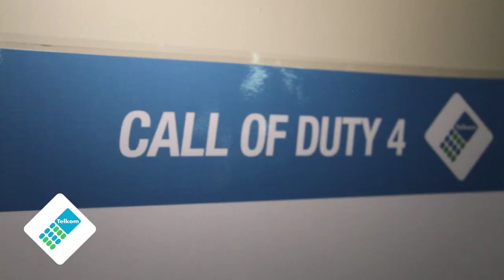Do Gaming Championship 2012 Part 2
A short video of the Telkom Do Gaming Championships held at the 2012 rAge Expo.

Telkom Do Gaming's LAN Championships was the largest competitive LAN ever in South Africa with 560 gamers battling out for a share of over half a million Rand in cash and prizes.

The Championships are the culmination of the Telkom Do Gaming Online League (DGL) where over 2500 gamers competed through the year for the chance to make it through to the Championships.